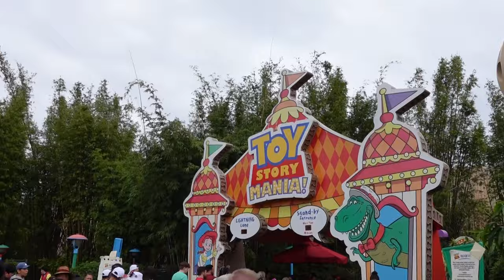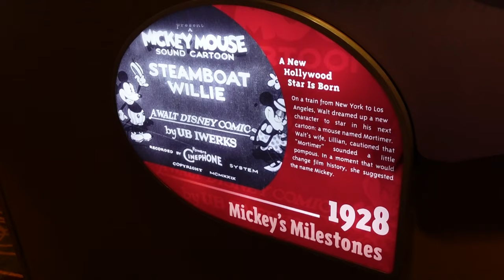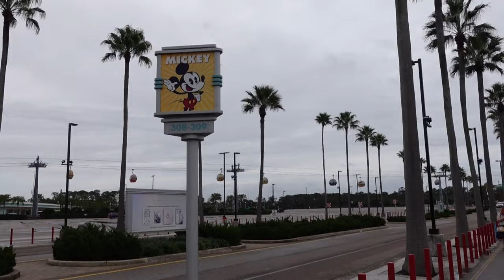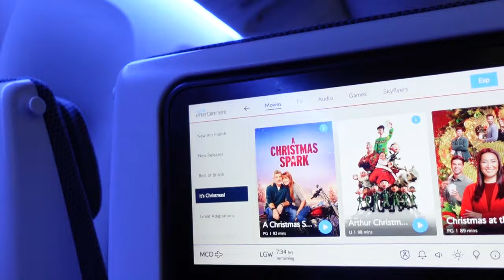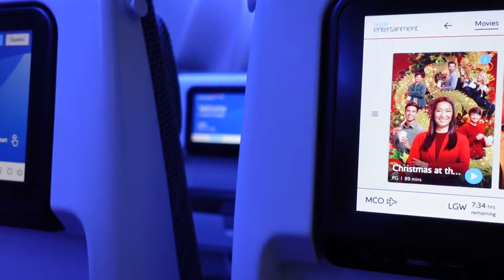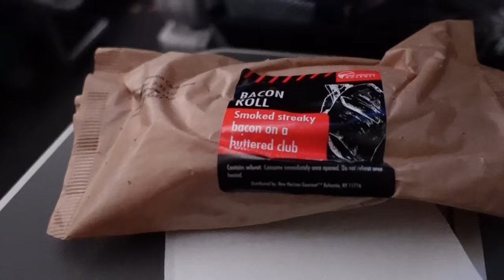SAYING GOODBYE TO DISNEY WORLD | HOLLYWOOD STUDIOS | DAY FOURTEEN | FLORIDA VLOGS | DECEMBER 2023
Join us on our fourteenth day in Orlando!

It's our last day in Walt Disney World! After checking out of our amazing apartment, we headed over to spend the last few hours we had left at Hollywood Studios, however, we were caught out by the rain! We then traveled up to MCO before our flight home. One last piece of magic happened when we were on the plane, we got to travel home in World Traveller Plus again! What a blessing!

We’re Becky and Lloyd. We love travelling and exploring new places.

FOLLOW US -